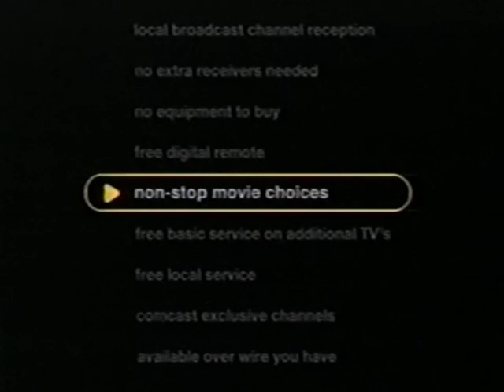Comcast (2000) Television Commercial - The Most Movies